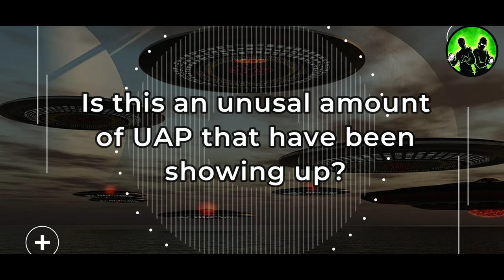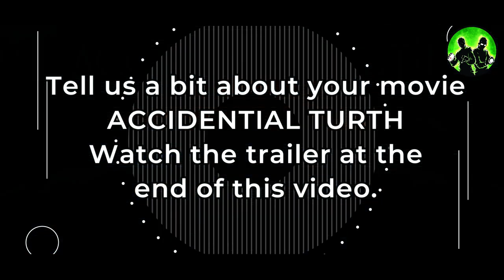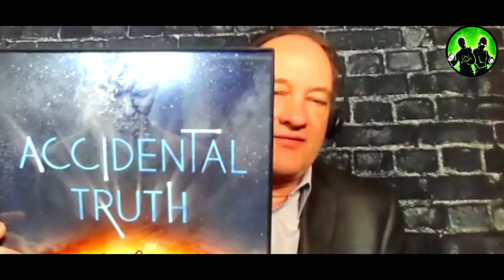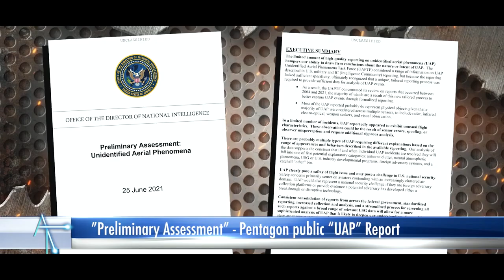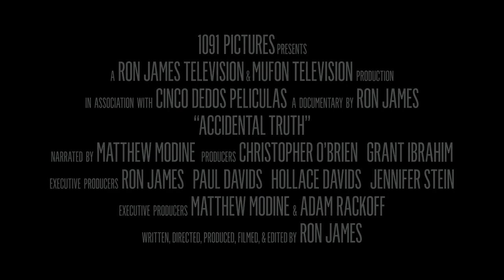HauntingLive Podcast S4 Special 2: TRUTH ABOUT UAP SHOOT DOWNS MUFON RON JAMES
(ParaDoc Series) MUFON Media Relations Director Ron James joins us to reveal the truth behind the recent UAP shoot down activity that happened over the skies of North America. Also Ron give a preview of his upcoming movie 'ACCIDENTAL TRUTH' watch trailer at end of this video.

Etsy Store